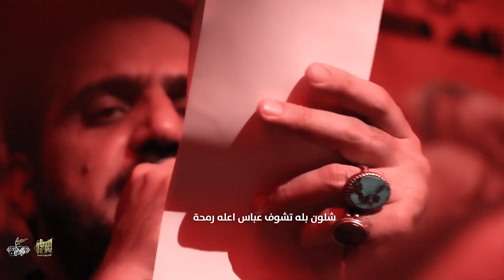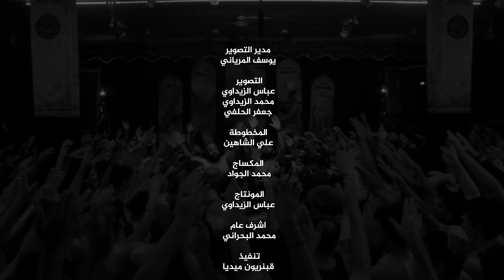بندرية || بلا موادع رايحات || سيد سلام الحسيني || هيئة مجانين الحسين عليه السلام